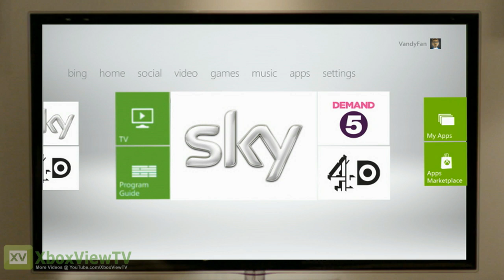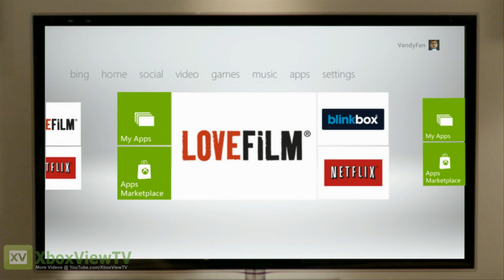Xbox LIVE - Sizzle Reel covering New Content (February to April 2012)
An Xbox LIVE sizzle reel, covering new Content between February to April 2012.

ABOUT THIS TECH
n/a

XBOX 360
GENRE: Technology
RELEASE DATE(S):
+ US: n/a
+ EU: n/a
PLATFORM: Xbox 360
EXCLUSIVELY ON: Xbox 360

PUBLISHER: Microsoft Xbox 360
DEVELOPER: Microsoft Xbox 360
ESRB: RP for Rating Pending